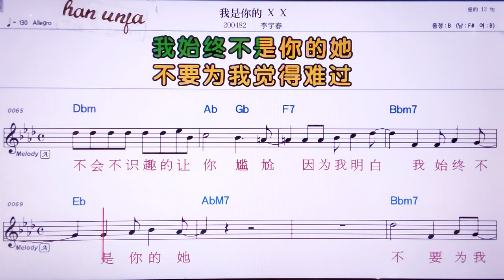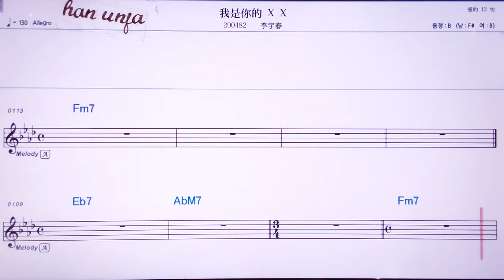💖워쓰니더/리위춘 👍MR,노래방, 악보, 코드,Karaoke With Sheet Music